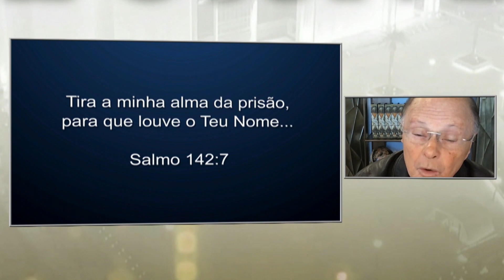Depressão - Como sair da prisão da alma? - 09/01/19 - Bispo Edir Macedo